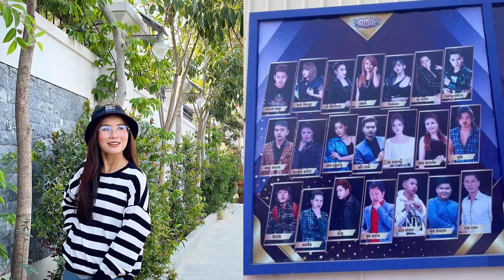ជម្រះមន្ទិល!ក្រោយ នាយចឺម ធ្វើរឿងមួយនេះ,​ ផ្ទុះការសង្ស័យ ឈិត សុវណ្ណបញ្ញា ចាកចេញពី Town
--ព័ត៍មានទី១:ជម្រះមន្ទិល!ក្រោយ នាយចឺម ធ្វើរឿងមួយនេះ,
--ព័ត៍មានទី២: ផ្ទុះការសង្ស័យ ឈិត សុវណ្ណបញ្ញា ចាកចេញពី Town
     អត្ថបទពាក់ព័ន្ធ:
-វីដេអូពេញនិយមទាំង១០របស់StarNews link នៅខាងក្រោម: